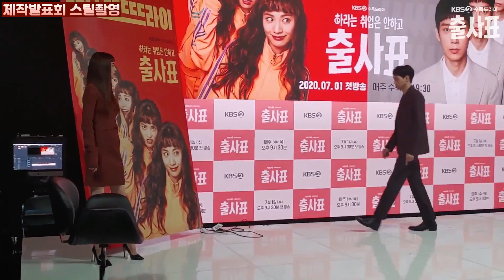[출사표] 제작발표회 스틸촬영 비하인드 1편 (가로버전) ㅣ KBS방송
밤! 9시30분
📺KBS 2TV 수목드라마 출사표